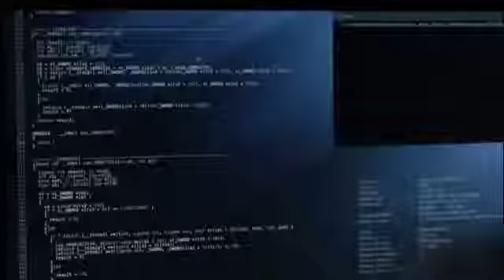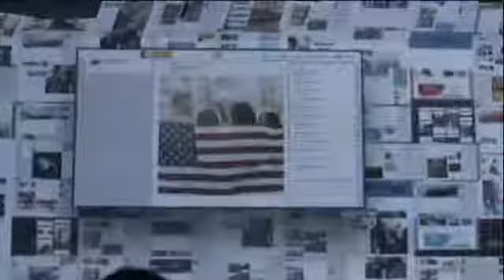Homeland clip of sockpuppet operation